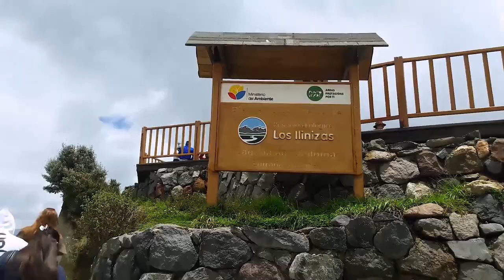VLOG: La laguna del Quilatoa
Es un pequeño blog del viaje que tuve a la laguna del Quilatoa que se encuentra en la provincia del Cotopaxi. Es una caldera que se formó por por el colapso de un volcán y sus cenizas que fueron alentadas en el fondo le dan una tonalidad verdosa gracias a sus minerales disueltos.

En este lugar se puede realizar senderismo, paseo en bote o kayak, es un impresionante paisaje como pueden observar en el video.

Su ingreso es gratuito pero para tomar alguna de sus actividades se debe pagar por ella, pero los precios son bastante accesibles. Personalmente les recomiendo ir con ropa cómoda y abrigada con zapatos deportivos para poder terminar la ruta.